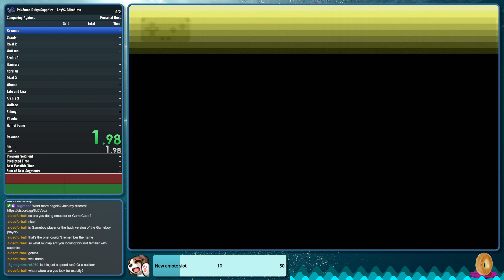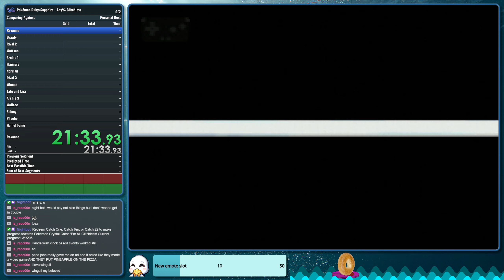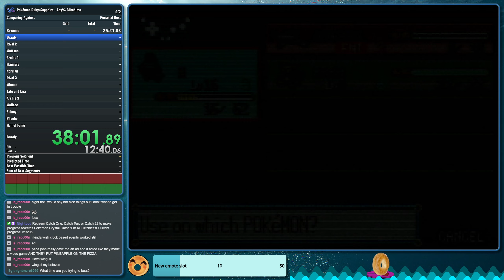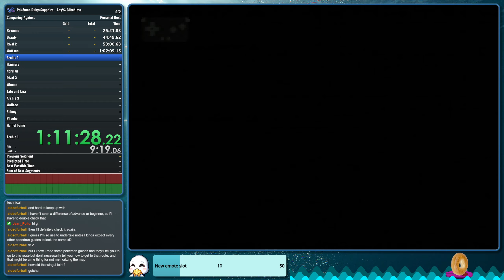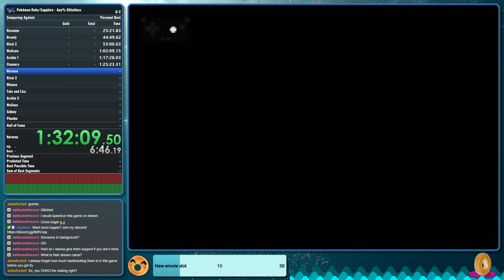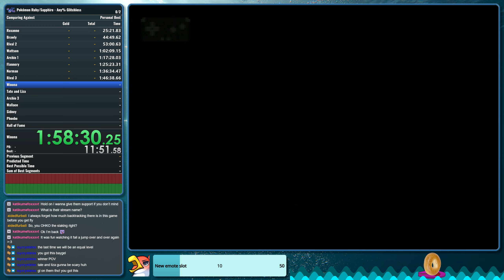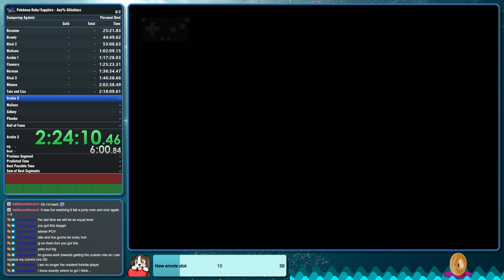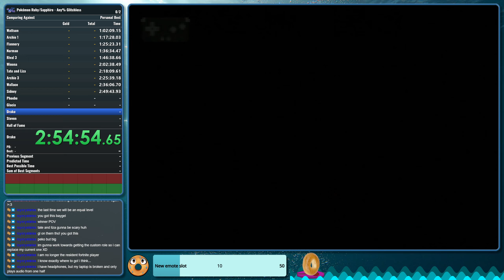Pokemon Sapphire first speedrun (3:00:31)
This was my first speedrun of Pokemon Sapphire. There's a lot of room for improvement so hopefully next time I'll save a good amount of time off my PB.